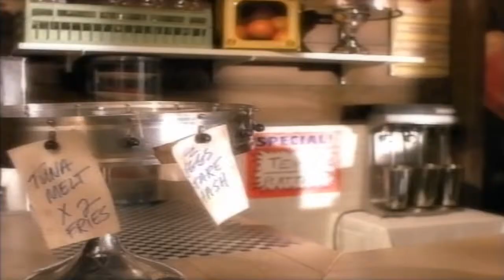2pac - i wonder if heaven got a ghetto [HD] [Music Video]